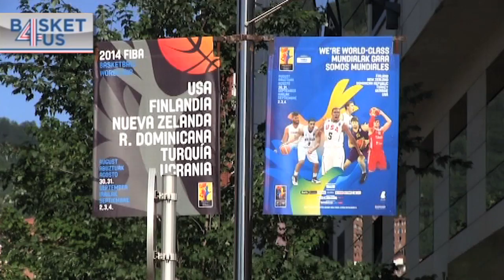El búnker de USA Basketball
Estados Unidos está disputando la primera fase del Mundial en la ciudad de Bilbao, al norte de España. Las casi 100 personas que componen delegación norteamericana se encuentran alojados en el lujoso y moderno hotel Silken Gran Domine Bilbao, situado a diez minutos del centro de la ciudad y desde el que se puede ver uno de los edificios más representativos de la ciudad: el Museo Guggenheim y su mascota, el perro Puppy.

Anteriormente dirigentes de la NBA y la plantilla de Philadelphia 76ers se hospedaron en él.

Como se puede apreciar, el entorno en el que se mueven los jugadores de Mike Krzyzewski permite a los jugadores y a sus familiares pasear cerca de la ría de Bilbao y de sus verdes praderas.